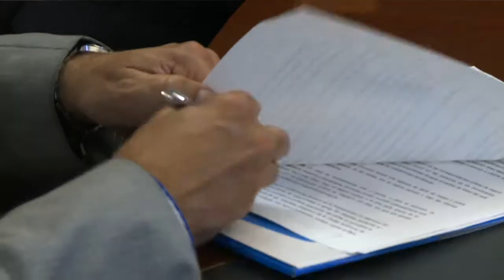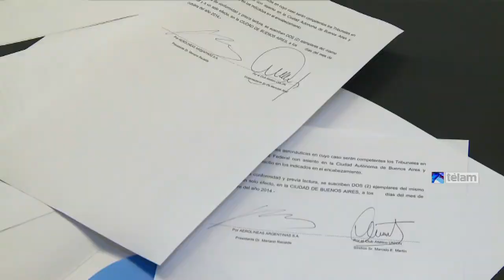Recalde: el informe de la AGN "está politizado y es poco técnico"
El presidente de Aerolíneas Argentinas, Mariano Recalde, afirmó que el informe presentado por la Auditoría General de la Nación (AGN) sobre la compañía "es de hace tres años", remarcó que "está "politizado y es poco técnico", y dejó en claro que el objetivo del Gobierno y la empresa es que "los números cierren con la gente adentro".

De esta manera, Recalde respondió al informe que la AGN elaboró y donde se sostiene que Aerolíneas "cubrió con los ingresos un 68 por ciento de los gastos que efectuó entre 2011 y 2012" y que durante ese período perdió "984 millones de dólares".

El funcionario manifestó su preocupación ante la posibilidad que desliza ese trabajo de reducir el plantel de la empresa.

"Queremos dejarle al gobierno que venga y a quien se haga cargo de Aerolíneas, una empresa en funcionamiento y en camino a ser sustentable por si misma", concluyó.

Recalde hizo estas declaraciones en el marco de la firma de un convenio con los clubes santafecinos Colón y Unión, para beneficiar a hinchas que vivan en distintos puntos del país y quieran asistir al estadio a ver algún partido.

De la firma participaron el dirigente de Colón Abel de Manuele y el de Unión, Marcelo Martín.